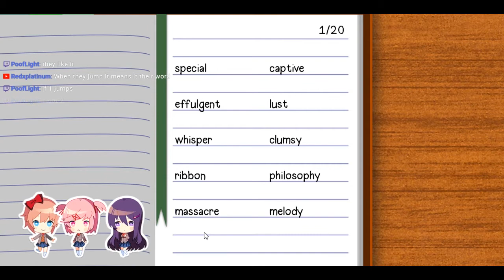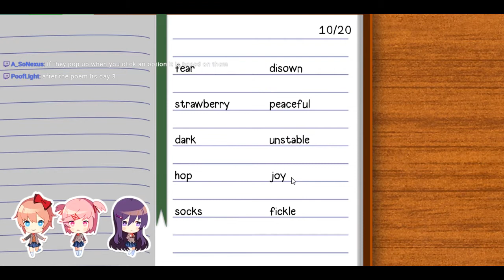Hungry Hungry Waifu's! - Doki Doki Literature Club! | Ep. 6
Poor lil hungry waifu...what a gold digger!